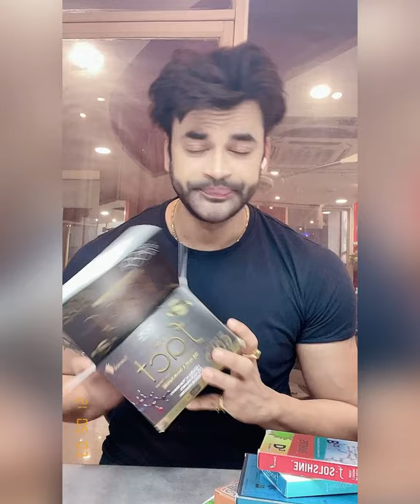Fight the Corona | Boost Up your Immunity with this Pro Immune Gold Kit | Dr Abhinit Gupta